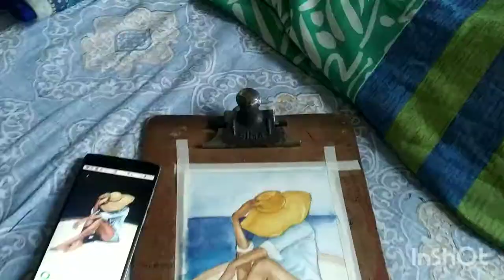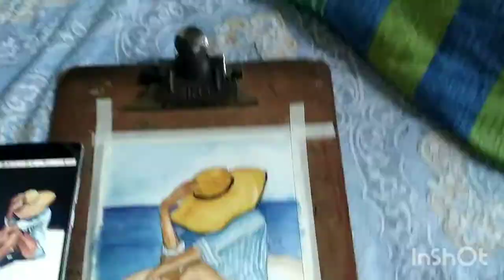Watercolour painting of a lady on a boat...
Self taught artist , tried out this beautiful lady on a boat ... This picture reminds me of the warm summer and the beach trips while I enjoy winter now...

Picture reference: from Pinterest - The Hardshipsof Sailing by Johnny Popkess canvas art.